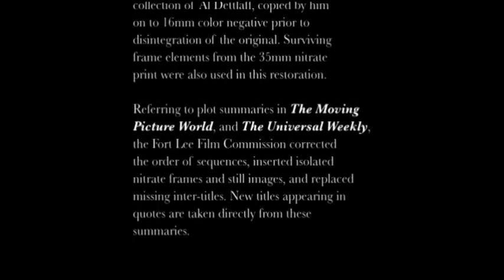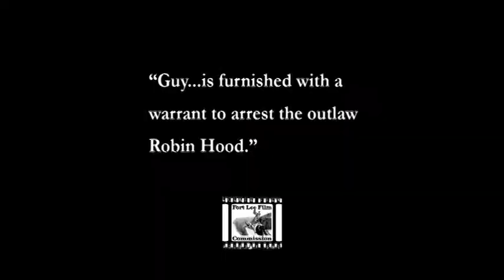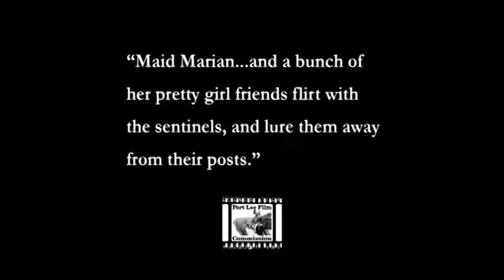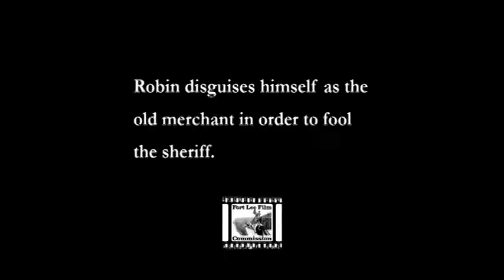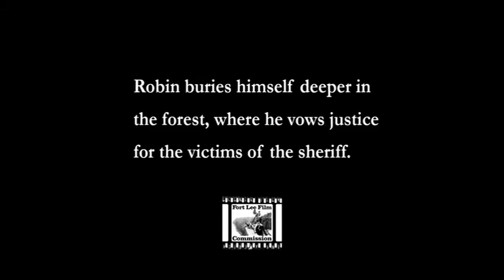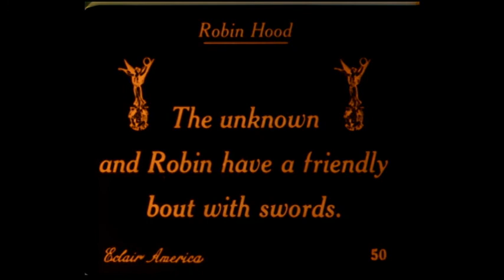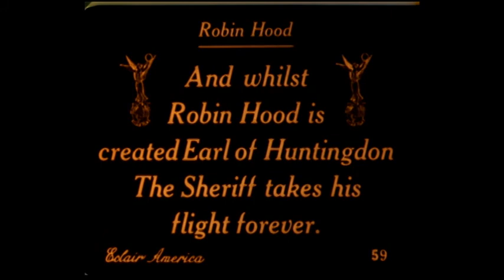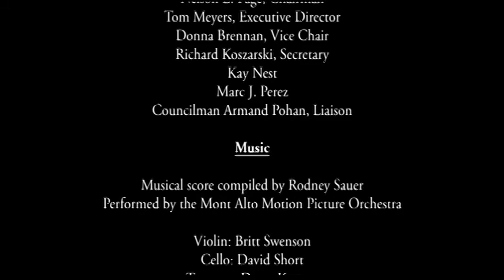Robin Hood (1912) | Full Movie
"Robin Hood" (1912) is the second cinema adaptation of the legend ever made, after Percy Stow's 1908 feature "Robin Hood and His Merry Men", now lost. Directed by Étienne Arnaud and Herbert Blaché, and produced by Éclair Studios at the legendary Fort Lee, New Jersey, the 1912 entry features Robert Frazer as Robin Hood, Barbara Tennant as Maid Marian, Alec B. Francis as the Sheriff of Nottingham, and Lamar Johnstone as Guy of Gisbourne. This print uses as it's score excerpts from Reginald de Koven's 1890 operetta "Robin Hood", which may be familiar to some who have seen the 1922 Douglas Fairbanks Robin Hood online, which also uses this score on many digital copies.

As far as I know (from bitter experience!) the 1912 film is not available online, and so it is uploaded here in honour of this historic portrayal of the legend of Robin Hood on the big screen. Hopefully this will help Robin Hood fans, cinemagoers and historians alike in the future! (This should be out of copyright, being made before 1926). Ownership or any rights to this print is in no way claimed by this channel. Enjoy!